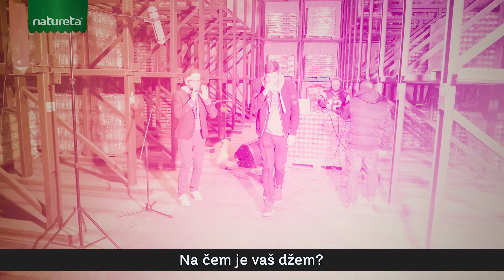Džem sešn The best of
(DŽEM SEŠN) Organska muzika brez aditivov, pravi Igor Bračič alis Sadež iz @sloninsadez. Ja, to je bil naš Džem sešn. Uživajte v rimah, uživajte v našem džemu.